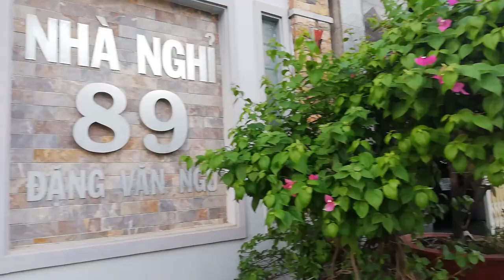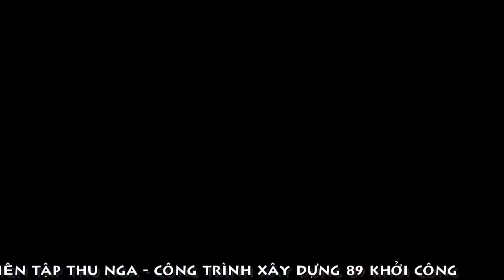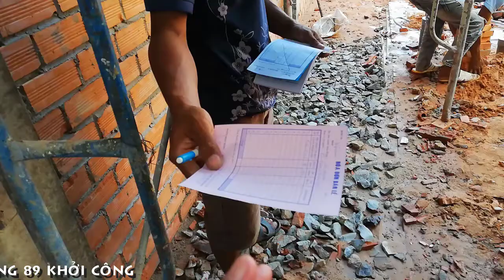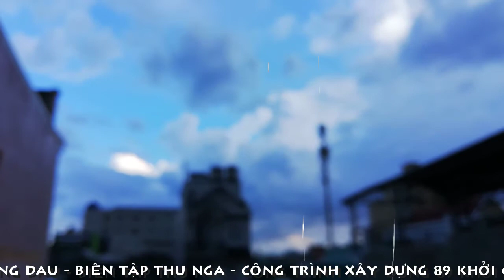[FULL HD]CÔNG TRÌNH VANG MÃI KHÚC HÁT XÂY DỰNG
CÔNG TRÌNH 89
VANG MÃI KHÚC HÁT XÂY DỰNG
TÁC PHẨM:TỰ TÌNH TRÊN ĐỒI SEALINKS
LỜI:NGUYỄN VĂN ĐÔNG (AHLD RẠNG ĐÔNG)
SÁNG TÁC:NS VIỆT TRÃI
TRÌNH BÀY:TRIỀU VŨ SINGER